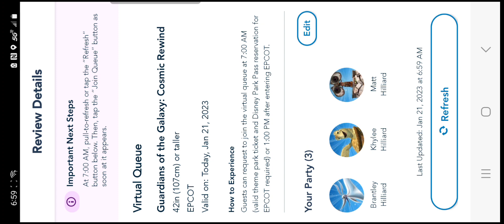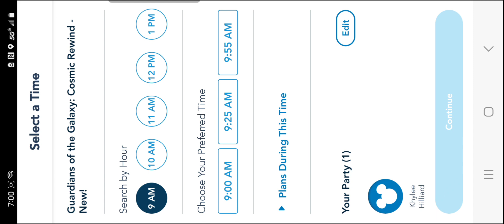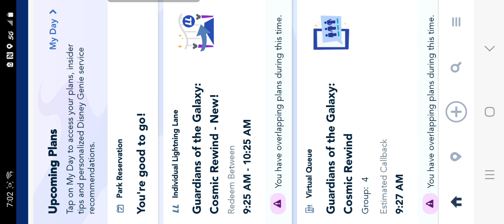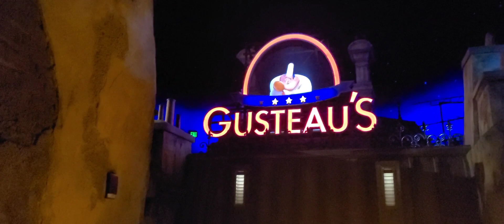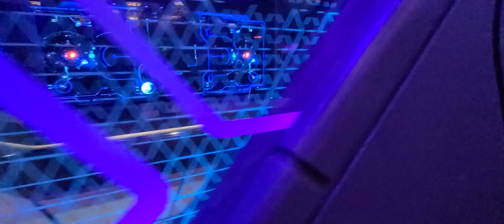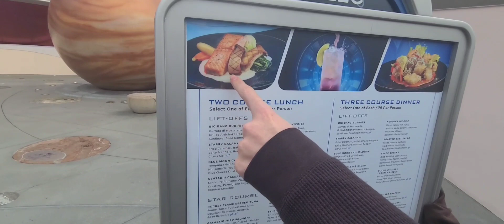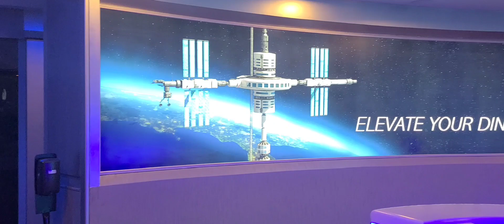Epcot - Gardians of the Galaxy Cosmic Rewind, Space 220, Festival of the Arts